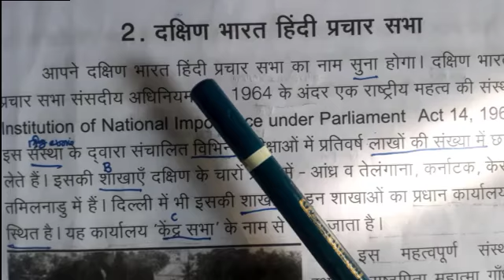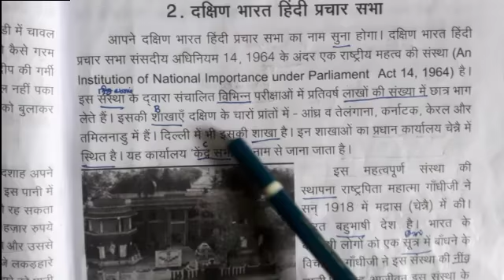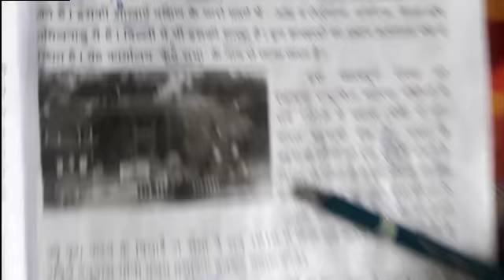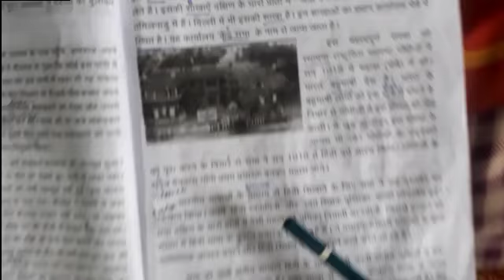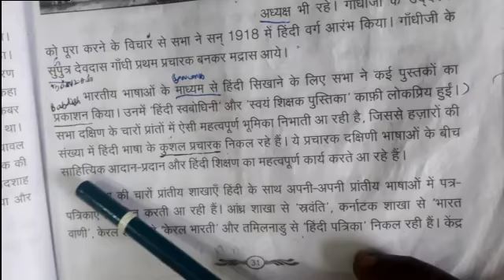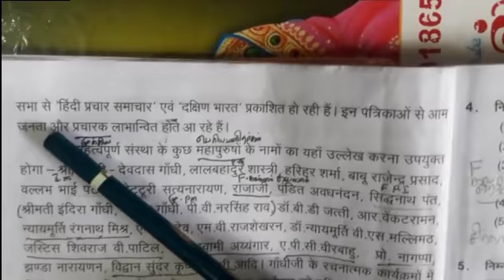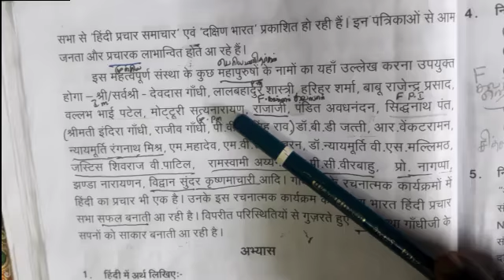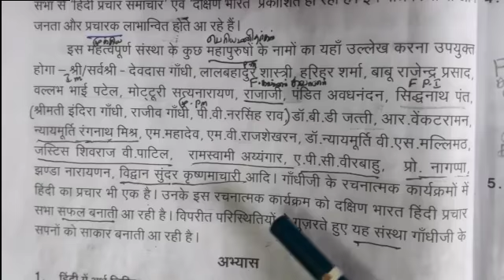MADHYAMA LESSON -2 ढक्षिण भारत हिन्दी प्रचार सभा - தென்னிந்திய ஹிந்தி பிரச்சார சபை